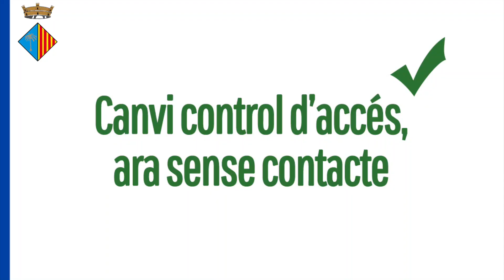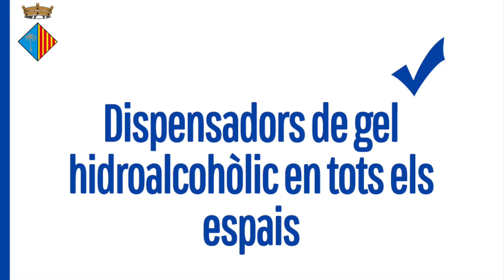Hem Tornat! Reobertura CEMElsJoncs de Cunit